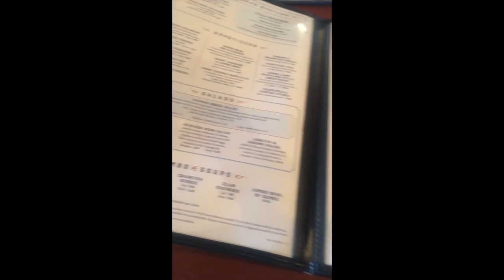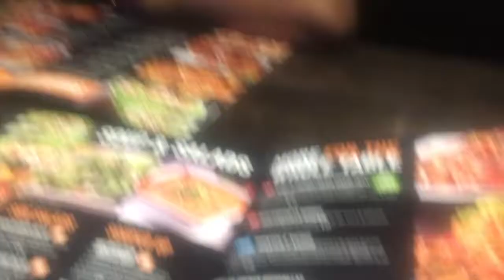vlog 3 | Gotta Speed On Out Of Here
Feedback & ideas are greatly appreciated.